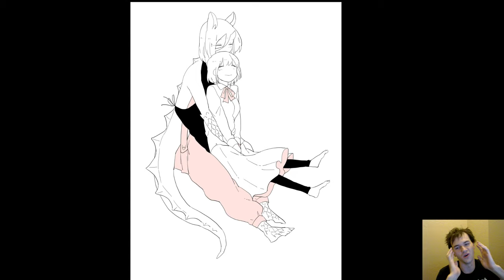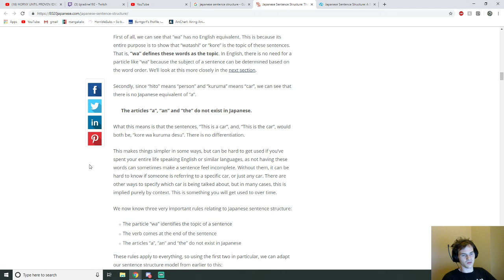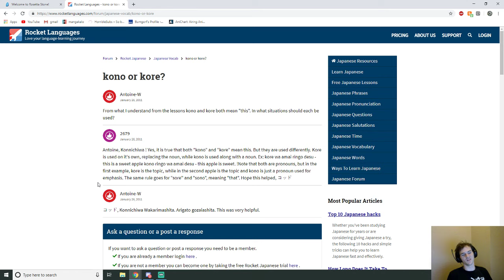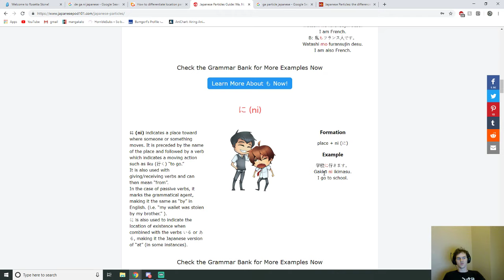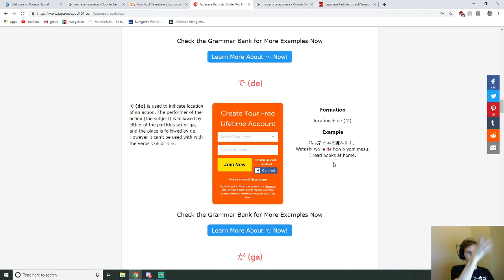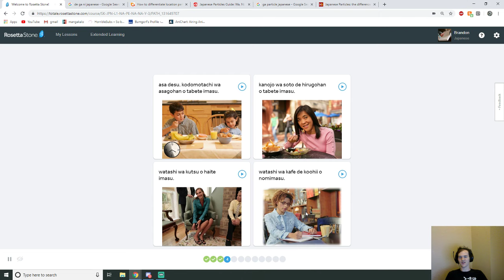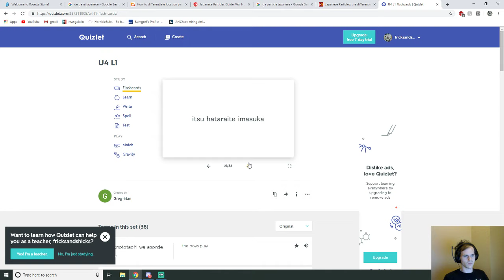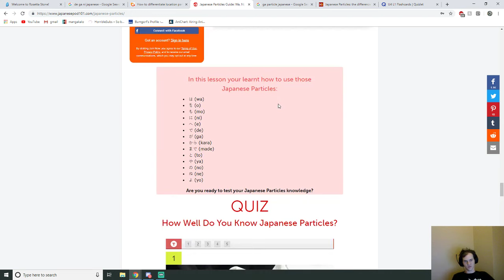Using Rosetta Stone to learn Japanese, and already it is an improvement Week 4 Day 3